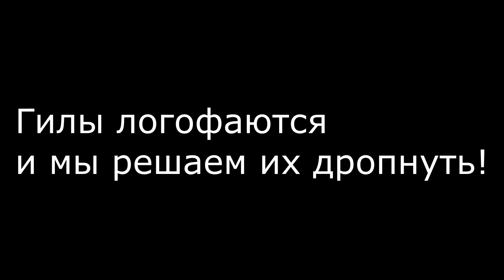Fight versus Triumvirate gilas